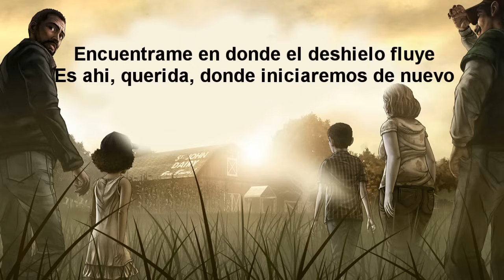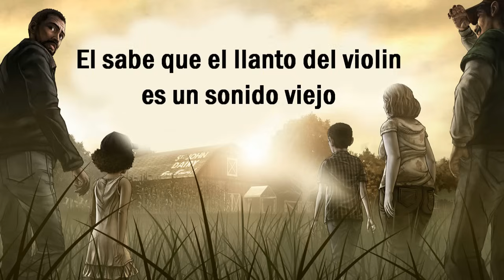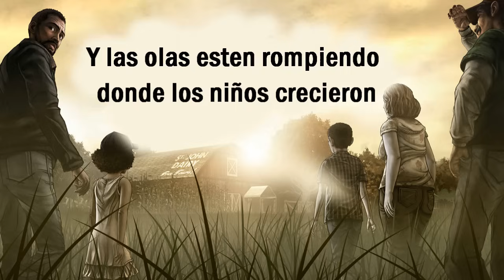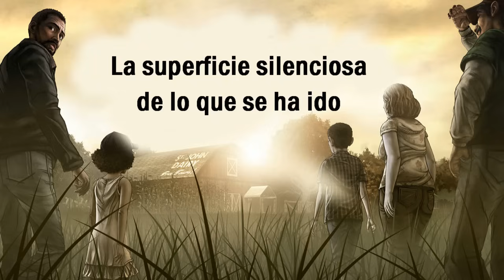Take Us Back - Alela Diane (Traducida al español)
Ahora es turno de una cancion de Alela Diane; Tema del videojuego de The Walking Dead